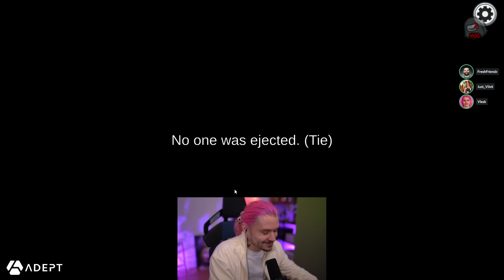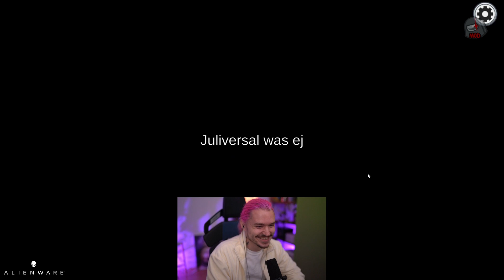Witch geht auf VOLLES Risiko